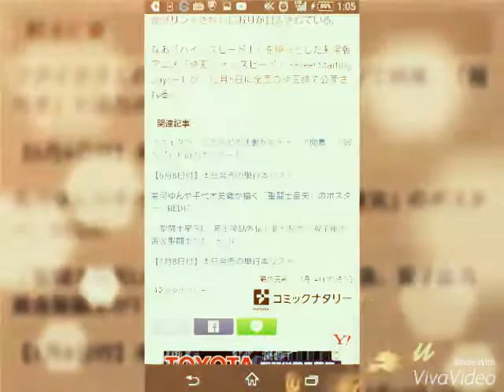2015年9月6日 アニメ「Free!」原案小説が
見たことのないコミカライズ見せてやる！アニメ「Free!」原案小説がマンガに
コミックナタリー 8月14日 20時1分配信